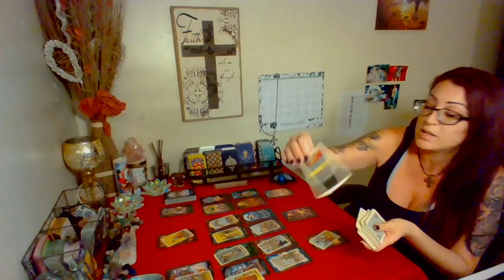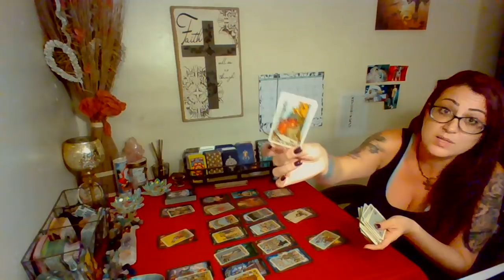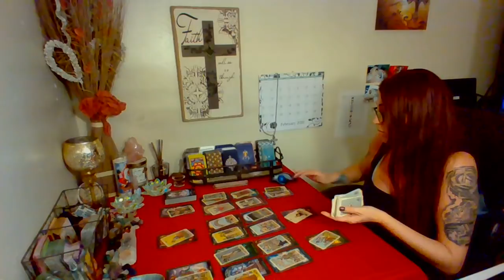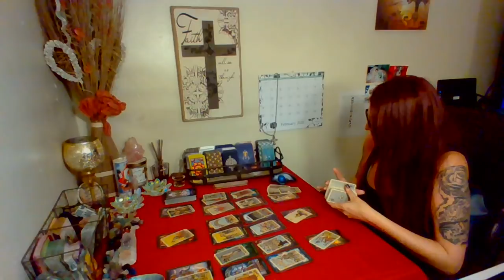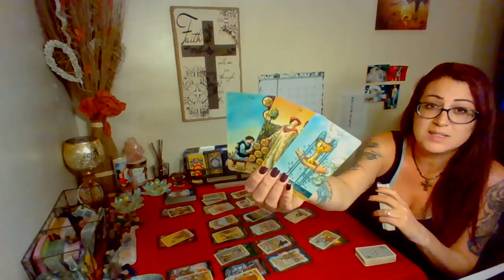Scorpio FEB 2020💖~ Finally Releasing Karmic & Moving Toward True Soulmate!!